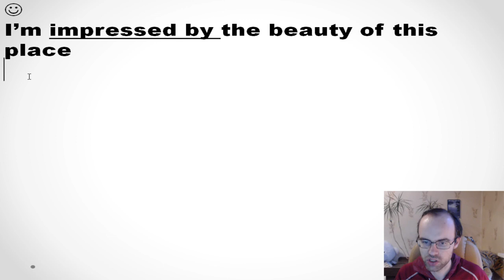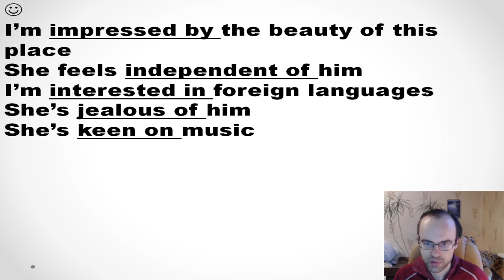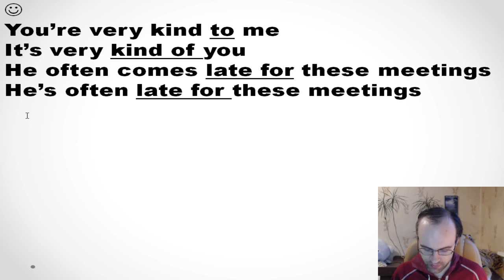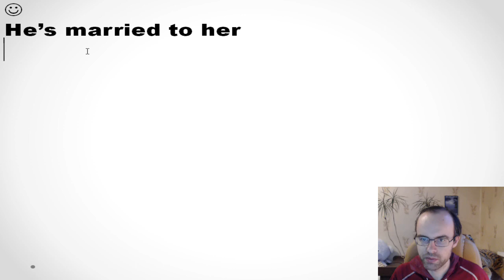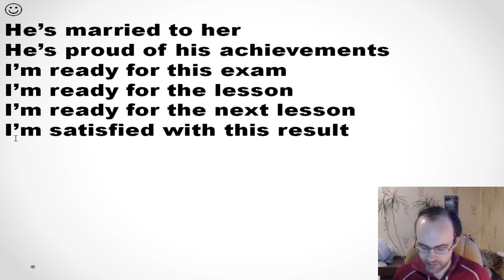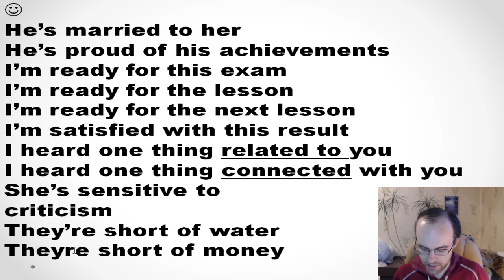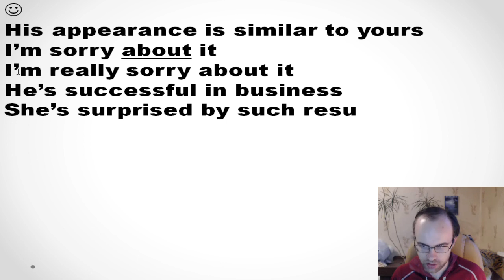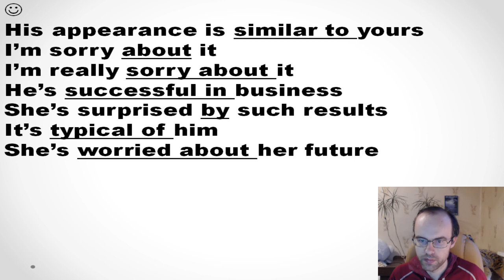ГРАММАТИКА АНГЛИЙСКОГО ЯЗЫКА С НУЛЯ УРОК 189 АНГЛИЙСКИЙ ЯЗЫК ДЛЯ СРЕДНЕГО УРОВНЯ